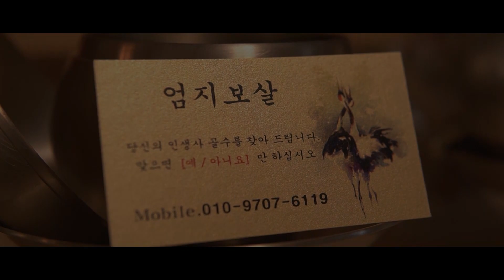★인생을 무조건 사주에 맞게 살아야하나?★이런 사주는 부모와 떨어져 살아야한다고?춘천점집 인천점집 제주도점집 제주점집 엄지보살 점집